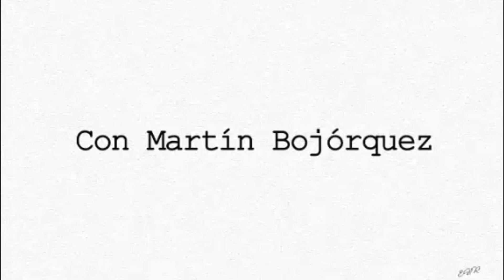Faro Político🏦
Carga fiscal vulnera gratuidad en la educación.